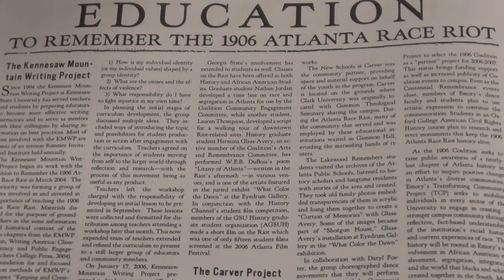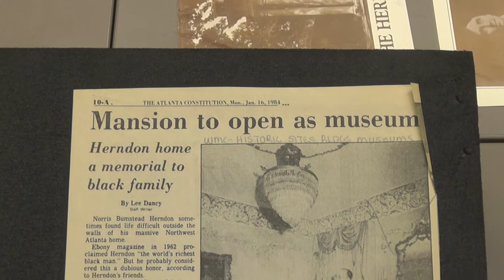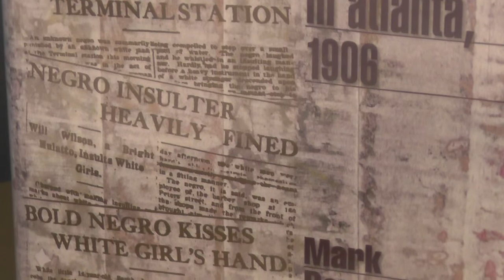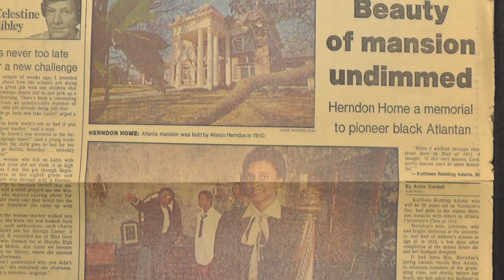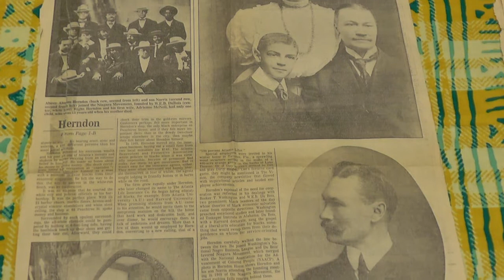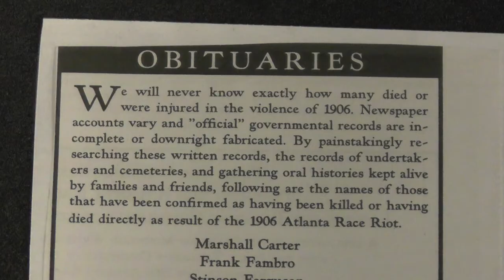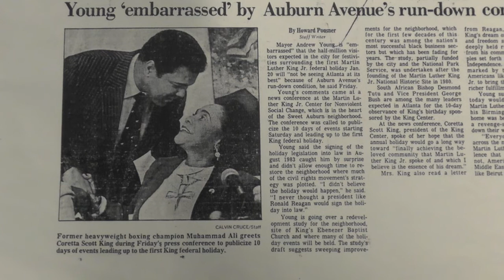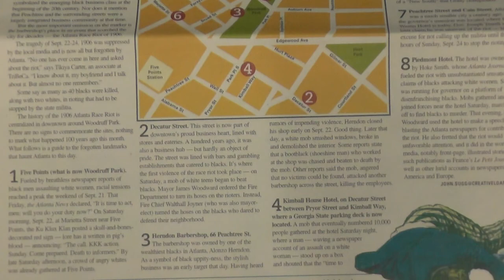Atlanta Race Riots